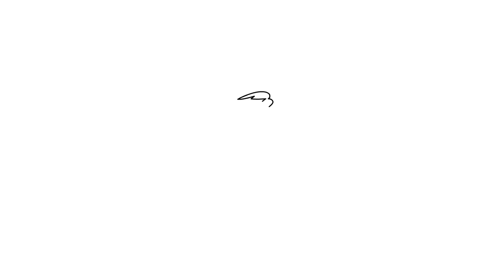Kids Cartoon Background | 2D Cartoon Character video[ Free Download ] Royalty Free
in this video 2D cartoon character Video
□ You can use this video in Any project copyright free video □